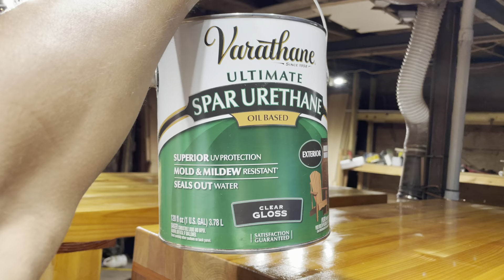Turning Old Wood Into New Tables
Western Red Cedar
Butcher Block style tops
Modern Clean Look

In this video, I take old rustic cedar and turn it into 4 tables for a school

TNT INDUSTRIES LLC